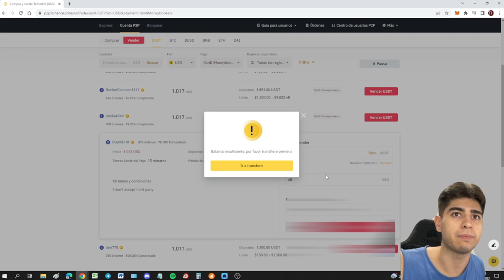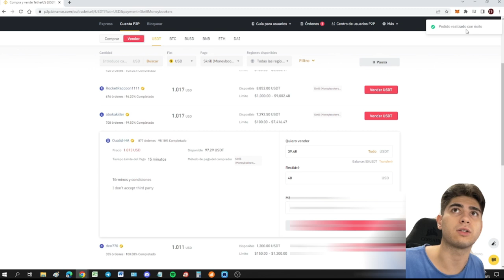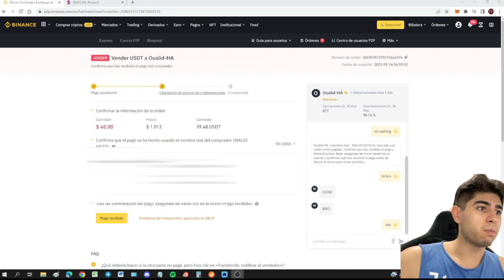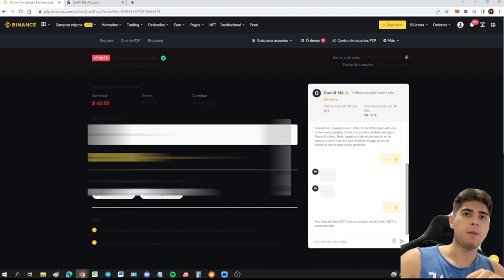COMO DEPOSITAR DINERO EN SKRILL